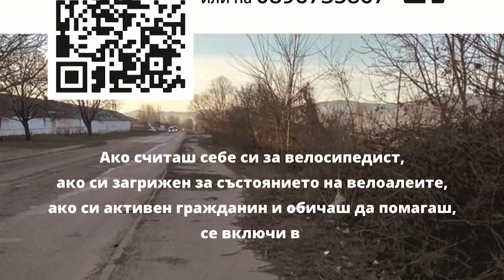23.03.2019 - Доброволци посадиха 1000 дръвчета